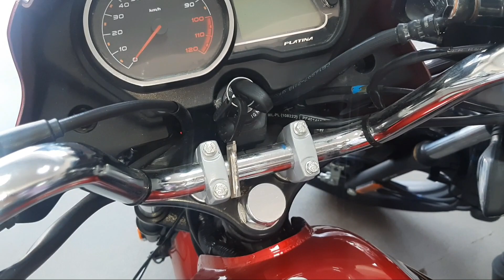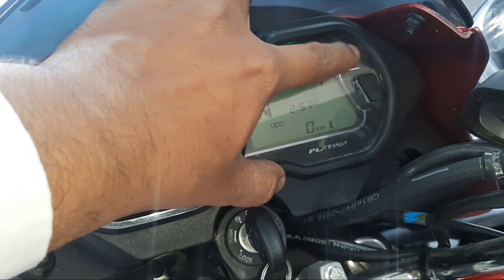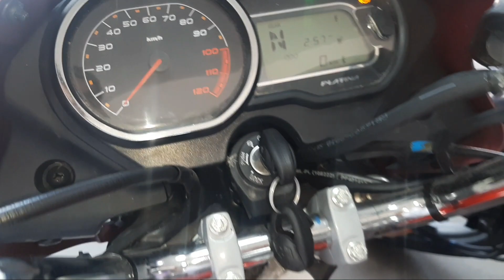Platina 110 Abs 2023 E20 Review and features